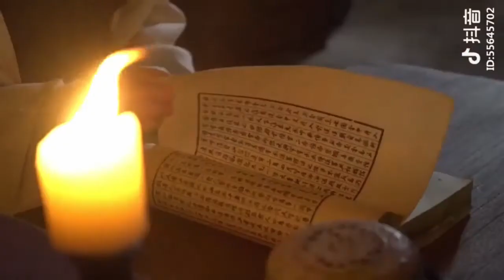【Tik Tok】【抖音】絕美古裝風之漢服合集 抖音漢服系列帶你了解一下古代漢族的傳統服飾.flv